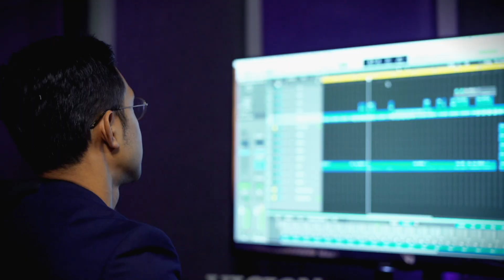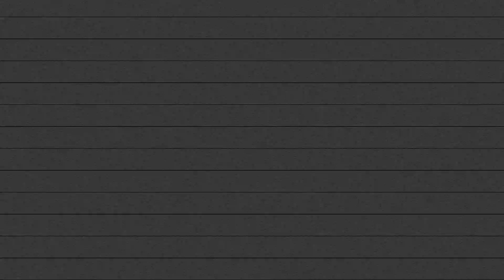Does the microphone really matter?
Does the microphone really matter? What's the main difference?
@PhilipGarciaReacts  of @vqsstudio  compares 3 microphones:
- Shure Beta 58A
- Shure SM7B
- Neumann U87

Tests for the microphone shootout!
- Talking test
- Singing with music
- Acapella Soft singing
- Acapella Loud singing

What post processing was used?  All mics were recorded direct through a Focusrite 18i20 audio interface into Logic Pro.
Volume levels were matched to provide a fair comparison. All 3 mics had the same EQ and compression setting.

Questions to consider: Does the  microphone really matter in the end when all the music is mixed?
Which microphone is best for which material?

Featuring the artist, Vealy.  Song: "Mama's Song"

VisionQuest Sound is an LA based boutique media company and creative studio.  We help artists and brands share their art and stories to the world.

BTS: Max Tsarev
Show Producer and host: @PhilipGarciaReacts